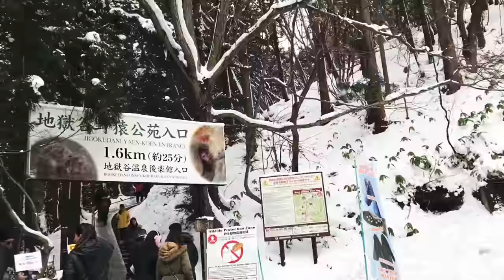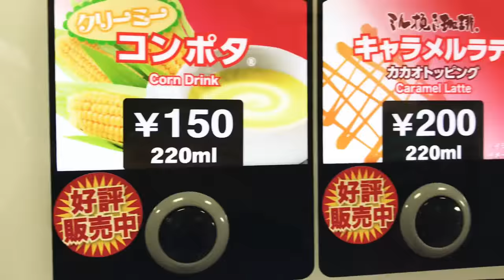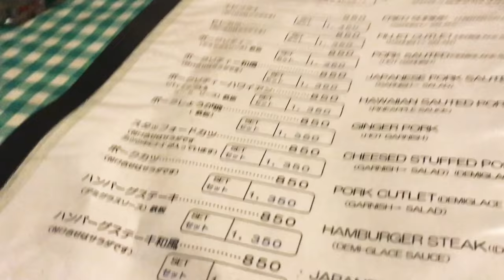SNOW MONKEYS // japan diaries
Today we went to see the Snow Monkeys in Nakano before we headed out to Fujiyoshida! 🐒 ❄️